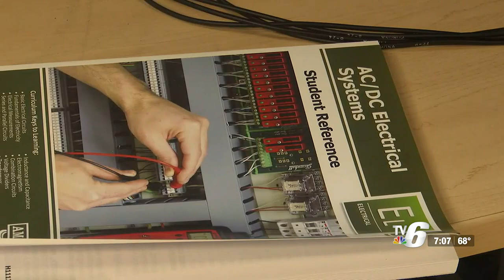New Mechatronics program expands job opportunities for Gogebic Community College students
On Friday Gogebic Community College had an open house for its new Mechatronics program.